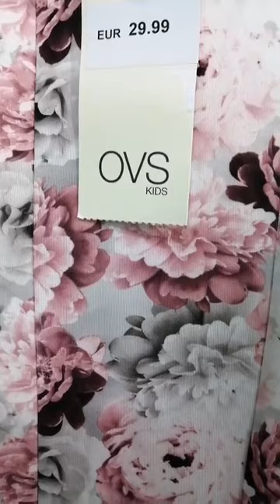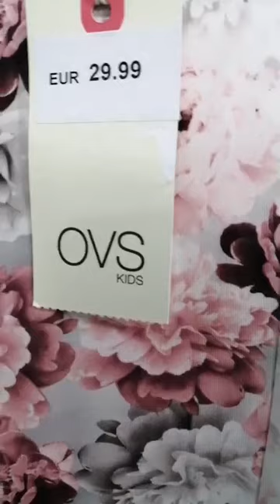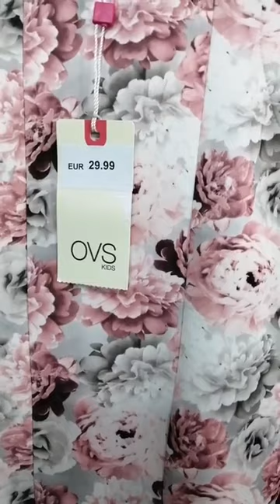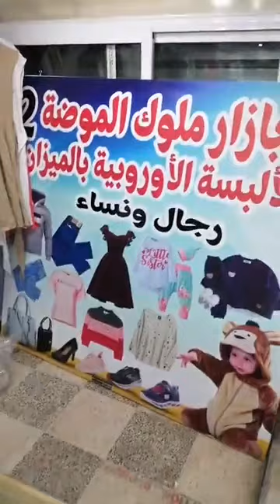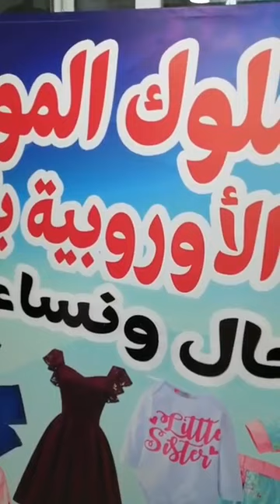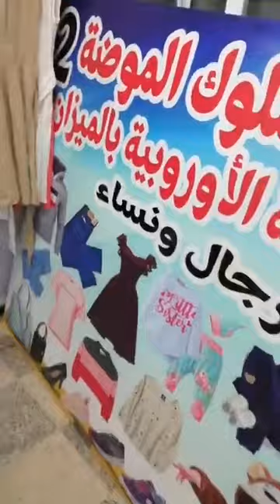جديد بزار ملوك الموضة 2 للالبسة الاوربية في البيرقاي فيلاج النيقرو مقابل الخرادة سطيف